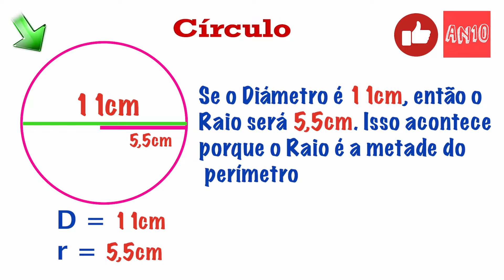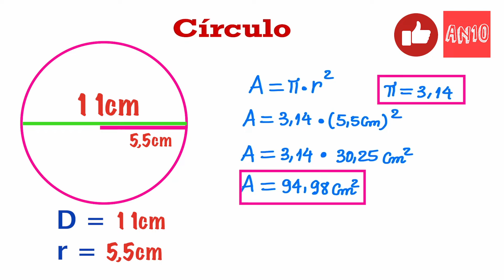Como Calcular a Área e Perímetro da Circunferência - Círculo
O tema do nosso vídeo de hoje é Como Calcular a Área e Perímetro da Circunferência - Círculo.  A área de um círculo é pi vezes o raio elevado ao quadrado (A = π r²). Aprenda a usar esta fórmula para calcular a área de um círculo, quando souber a medida do diâmetro.

A área do círculo é diretamente proporcional ao raio, que é a distância entre o centro e a sua extremidade. Para calcularmos a área do círculo, utilizamos a expressão matemática que relaciona o raio e a letra grega π (pi), que corresponde a, aproximadamente, 3,14.

𝐌𝐚𝐢𝐬 𝐬𝐨𝐛𝐫𝐞 𝐨 𝐜𝐢𝐫𝐜𝐮𝐥𝐨 = 𝐜𝐢𝐫𝐜𝐮𝐧𝐟𝐞𝐫ê𝐧𝐜𝐢𝐚
O círculo é determinado de acordo com o aumento do número de lados de um polígono. Quanto mais lados um polígono apresenta, mais ele se assemelha a um círculo. Observe as figuras na seguinte ordem: hexágono (6 lados), octógono (8 lados), dodecágono (12 lados) e icoságono (20 lados).

Circunferência, circulo, area, perímetro da circunferência

O académico nota10 é um projecto de ensino geral idealizado e fundado pelo Marques Emanuel. A missão principal é tornar o aprendizado simples, divertido e acessível a todos. Com o académico nota10 as pessoas poderão ver que não há segredo algum, qualquer pessoa pode aprender o que quiser e quando quiser. Não é preciso gastar milhões!!! apenas se conecte ao academiconota10. Eficiência cientificamente comprovada.

Os assuntos abordados são muitos, desde ciências básicas até as tecnologias mais avançadas. Como exemplo vamos destacar 1%.